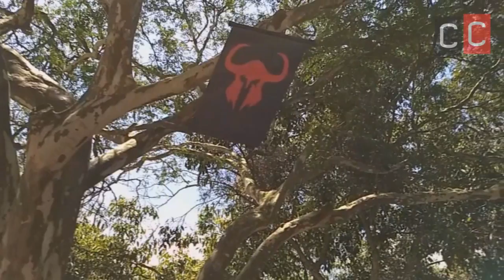Carlos Eduardo da Legião Fantásmas